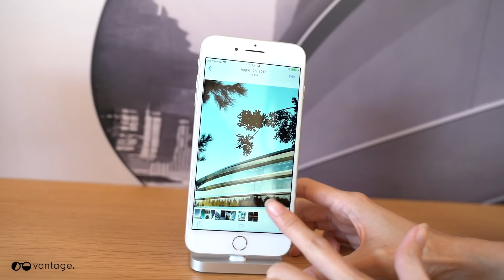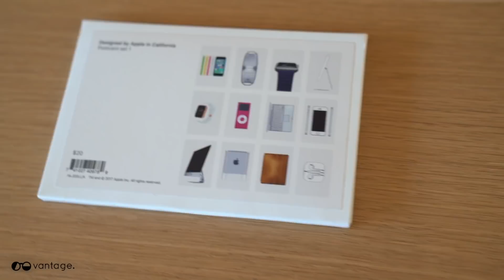ไป Apple Park มีอะไรให้ซื้อ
แฟน Apple ไม่ควรพลาด ถ้าได้ไปเยือน Apple Park ถึงที่ มีของที่ระลึกอะไรบ้างที่ต้องสอยให้ได้ และรู้หรือไม่ว่าของฝากยอดฮิตอย่างเสื้อยืดลายโลโก้ Apple ราคาอยู่ที่ตัวละเท่าไหร่?